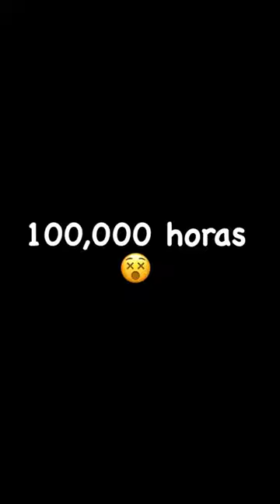La DIFERENCIA de un dibujo en diferentes horas 😂